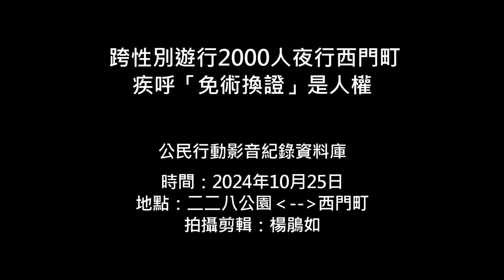2024.10.25 跨性別遊行2000人夜行西門町 疾呼「免術換證」是人權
第6屆跨性別遊行2000人相挺，主題為「跨跨樂樂向前行：留下來，走出來，邀你一起跨越未來」，主辦單位台灣同志諮詢熱線期望透過遊行展現對跨性別社群的支持。除了邀請變裝皇后RICO、YOUTUBER陳瑞莎唱跳演出，也有來自泰國跨性別人權聯盟基金會副會長Hua、菲律賓裔高中英文老師Miss Jessy Silva的聲援。遊行在晚間7點從二二八公園出發，繞行西門町商圈，並在9點半結束。

2019年台灣成為亞洲第一個同志婚姻合法化國家，同性戀者處境看似有所改善，然而跨性別者等性少數族群的生活、職場和醫療方面的處境仍然非常艱困。近日網路上「反跨」言論延燒，10月初時藝人鄭家純在個人平台提出「生理女與免術且已完成法定換證的跨女同房是否只能自認倒楣」的說法，引發許多反對跨性別者「免術換證」訴求的論戰，且有許多人誤傳免術換證等於自由換證，引發恐慌。

長期推動跨性別者權利倡議免術換證的台灣伴侶權益推動聯盟則認為，目前在台灣變更性別登記，根據內政部函釋要求必須出具2張精神科醫師的證明，以及摘除性腺、性器官的手術證明書，關於強制手術的嚴苛條件，已被國際人權專家及性別人權團體控訴多年是違反人權的作法，我國應取消強制手術要件，並重新調整符合台灣社會脈絡及符合比例原則的政策。